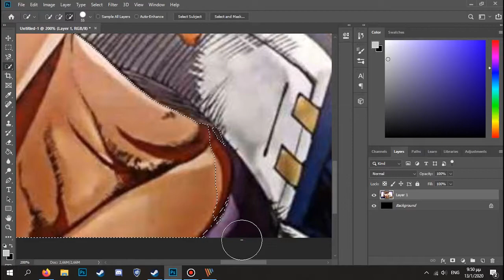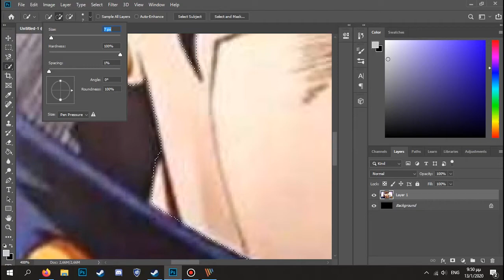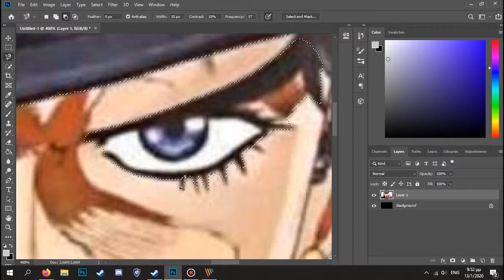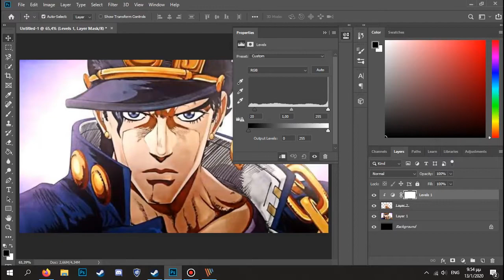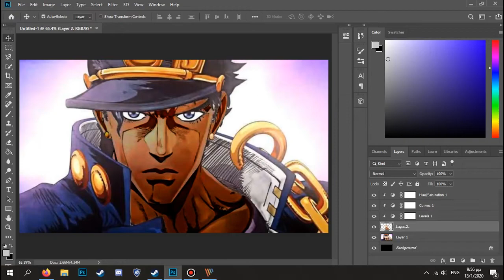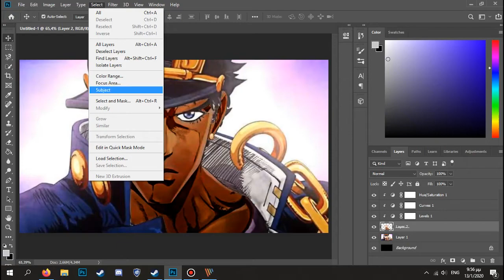JoJo colorized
follow instagram for photoshop requests